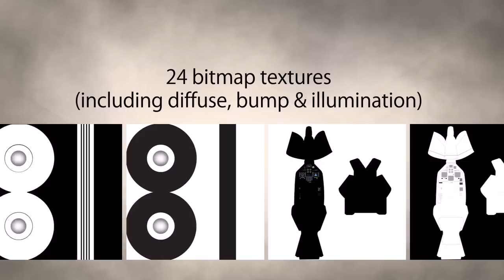3d Eurofighter combat aircraft showreel by Arun kishor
This 3d-showreel was created using 3d Studio Max, Photoshop and Adobe After Effects. The 3d-model of the typhoon, along with the unwrapped texture, was created 1 year back (and even used in my old demoreel..., but I was not satisfied with the output ). So, I re-released that reel with generous amount of re-editing, and here is the result...

( title: Quiet Rain, artist: onlymeith )